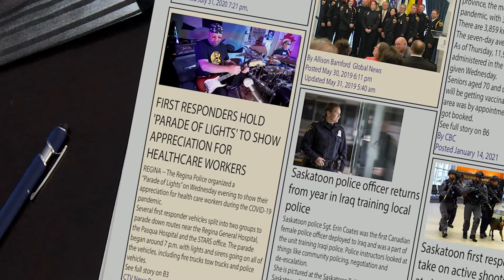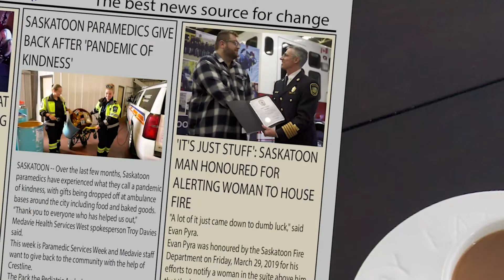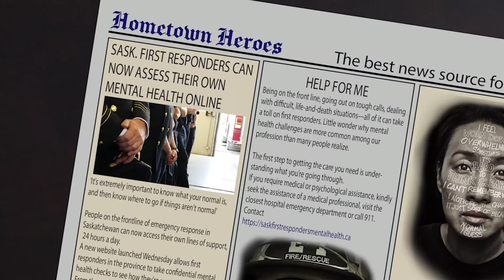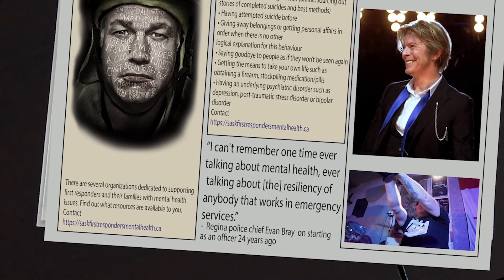Shawn Eckert and The SCAD Sessions Heroes David Bowie Official Music Video 1080p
This is a cover song of “Heroes” originally written and performed by David Bowie 1977 and heavily influenced by Sammy Hagar and The Circle who released a video Cover on January 16, 2021.

All instruments and or recordings in this video have been recorded and performed by myself and my band mates.

All publishing rights and licenses have been obtained for this distribution.
Soundrop.com
1878371
Title version:
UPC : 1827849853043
Label: AdaLce Studios
(P): 2021 Shawn Eckert
Release date: Feb 3. 2021
Genre(s): Hard Rock, Glam Rock
Catalog #:
Total tracks: 1
Language: English

Also Available in iTunes, YouTube, Amazon and Google Play

AUDIO GEAR:

MY MIXER - PreSonus Studio Live 24.4.2
MY MONITORS - KRK Rokit 5
VOCAL MICROPHONE - Apex 530 Condenser
GUITAR MICROPHONE - Sure 57
MAIN GUITAR - Peavy EVH Wolfgang Special
Line 6 Helix Effects Board
MAIN GUITAR WET RIG - Hughes & Kettner Grandmeister 36/Beheringer 4x12
MAIN GUITAR DRY RIG - Marshall MG 100/Marshall 4x12
BASS GUITAR - Dingwall Combustion NG2 Signature Custom
BASS RIG - Amp SVT 7 Pro/Ampeg Fridge 8X10
MAIN ACOUSTIC GUITAR - Fender CD 60
DRUMS - Roland V-Drums TD 11

VIDEO GEAR:

MAIN LENS - Sony SELP 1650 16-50mm
GOPRO - Hero 5 Black
IPHONE - 10XR
GIMBAL - Feiyu Tech G6 Plus
TRIPOD - Optex 455
JOBY - Gorilla Pod 1k
LIGHTING - Mountdog 2400w Studio Kit

SOFTWARE:

DAW - PreSonus Studio One Professional 4.6
VIDEO EDITOR - Adobe Premier Pro 2020
SCREEN CAPTURE - Telestream ScreenFlow 9.0
AUDIO ROUTING - Rogue Amoeba Loopback 2.0
AUDIO CAPTURE - Rogue Amoeba Audio Hijack 3.0
COVER MUSIC LICENSING - Soundrop
VST INSTRUMENTS
- Toontrack EZ Drummer
- Toontrack EZ Keys
- Toontrack Superior Drummer 2.0